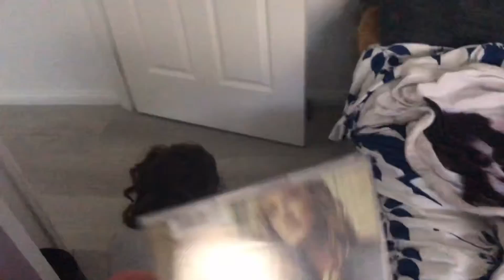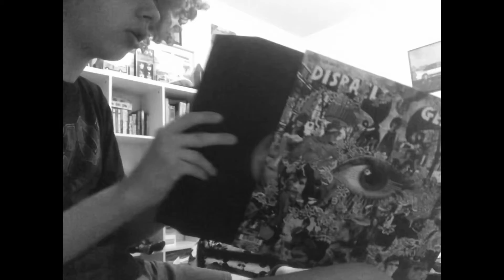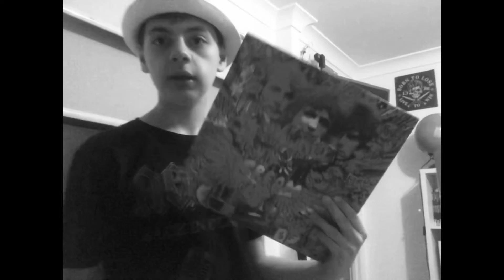DaBeasteo’s Stuff Volume 1